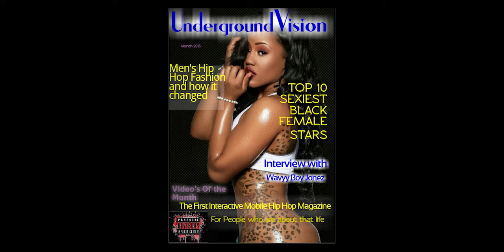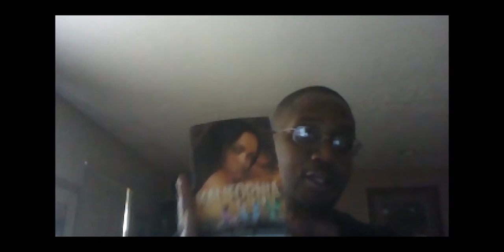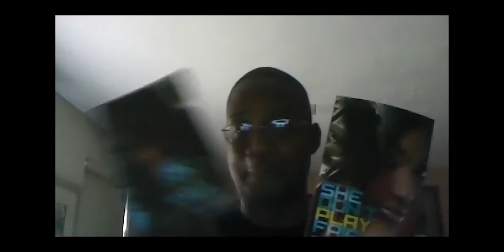Underground Vision Magazine Clifford Spud Johnson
Interview with Inglewood's own writer Clifford (Spud) Johnson, author of Kalifornia Love, Gangsta Twist 1, 2 and 3, He Don't Play Fair and She don't Play Fair,